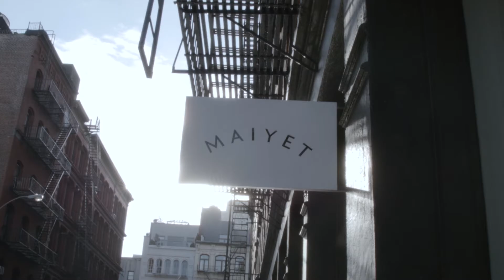Made In New York Fashion Maiyet